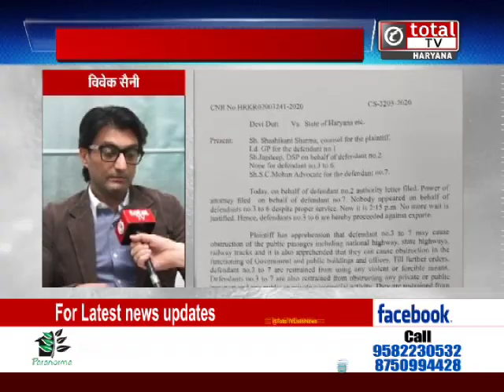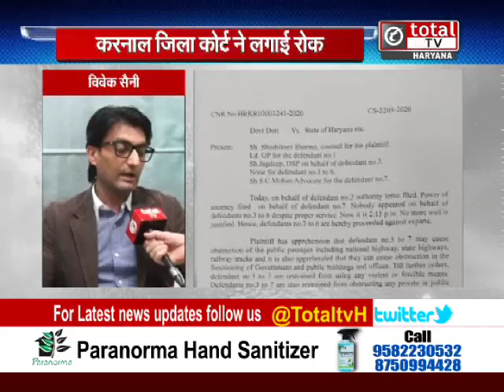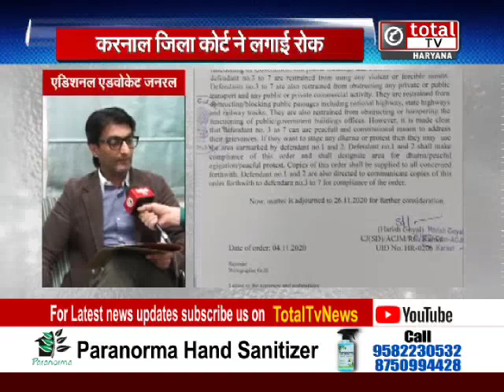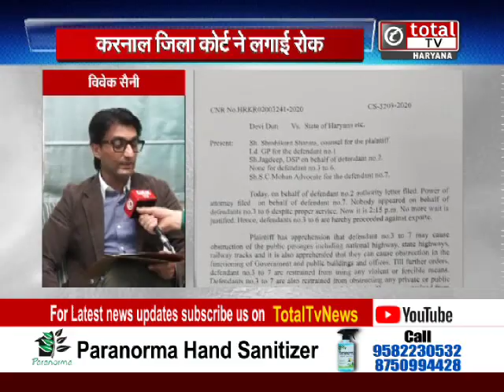हाईवे जाम किया तो किसानों पर होगी कार्रवाई